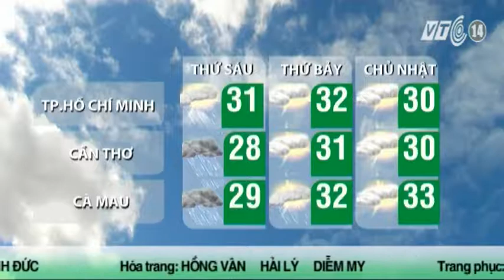VTC14_Thời tiết Cuối ngày_17.07.2014